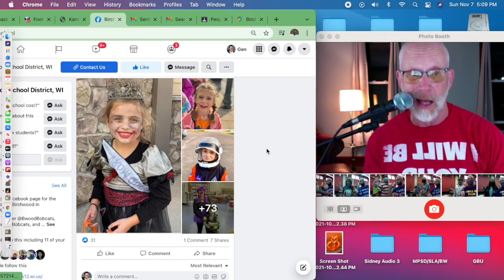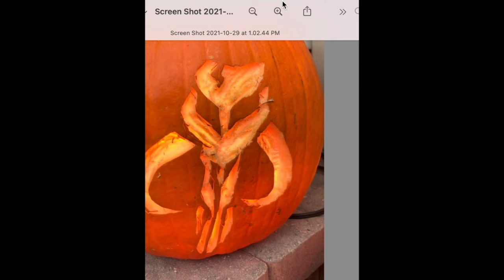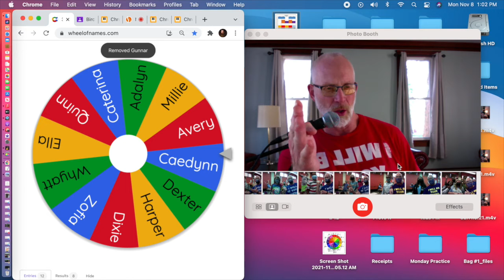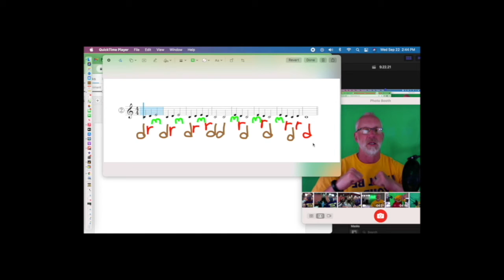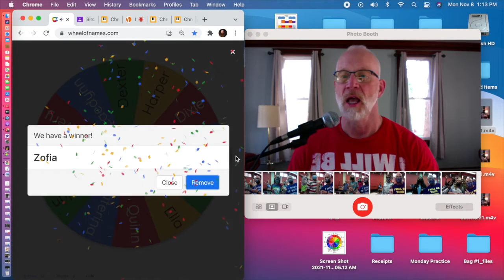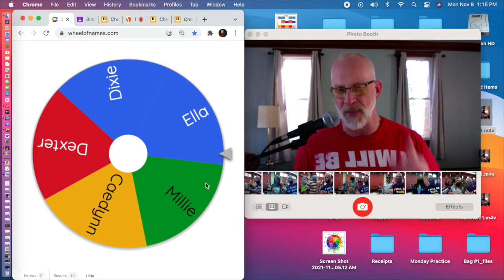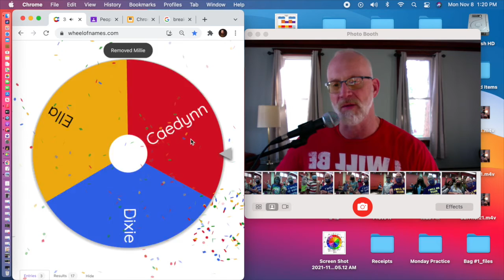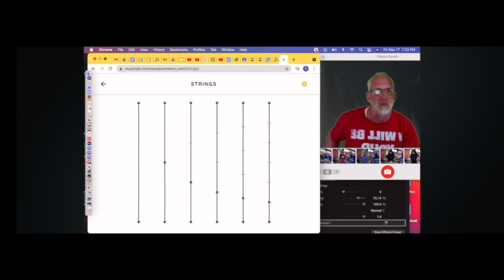3 11 9 21